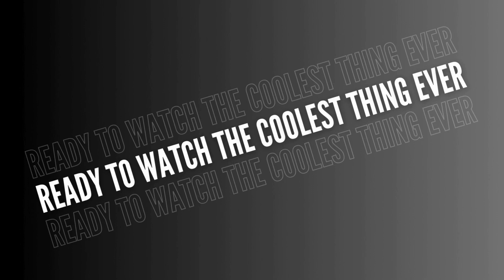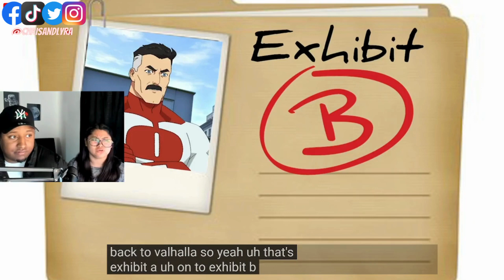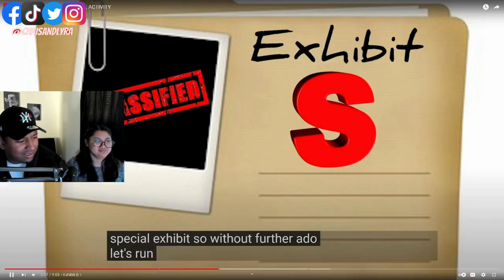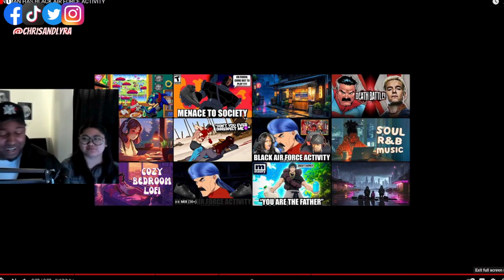OMNI MAN HAS BLACK AIR FORCE ACTIVITY | Couple Reacts